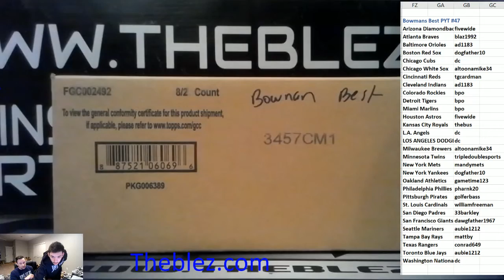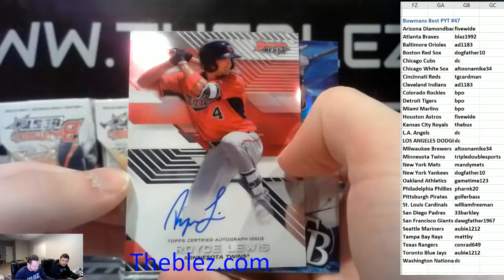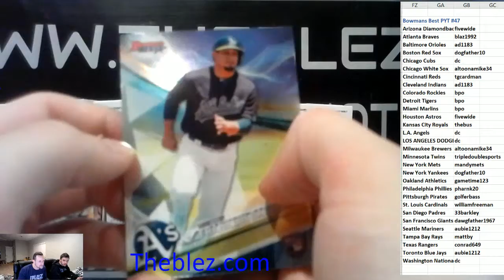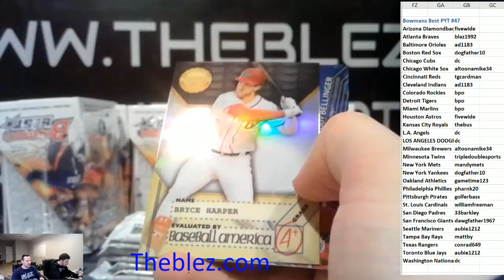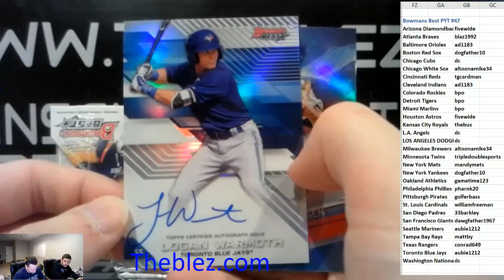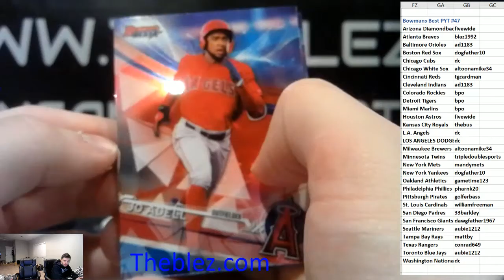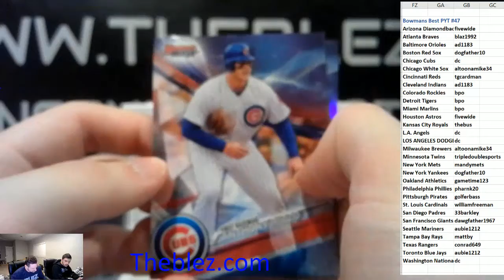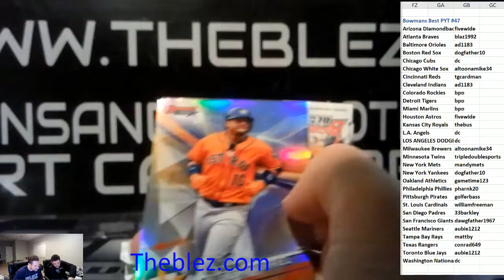2017 Bowmans Best PYT #47